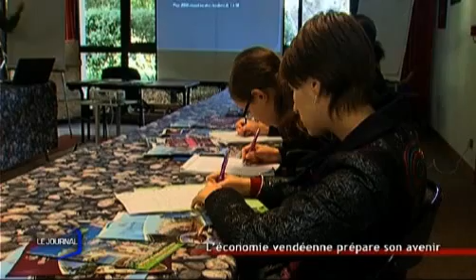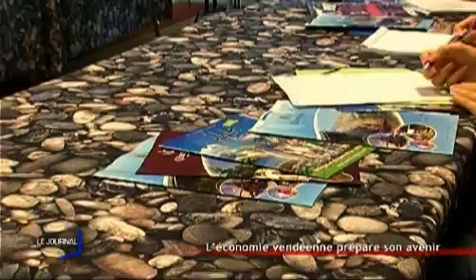Se former au tourisme vendéen (L'Epine)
L'Ecole de tourisme des Etablières entrainent ses étudiants sur le terrain à la rencontre des professionnels. Jeudi matin, sortie pratique dans un village vacance sur l'île de Noirmoutier. (Droits réservés.